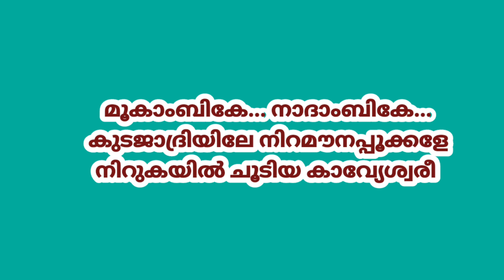Mookambike Nadambike=Demo|Hd Karaoke With Lyrics|Thulasimala.2